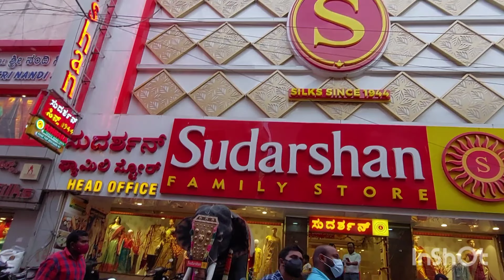Bangalore Famous Sudarsan Silks